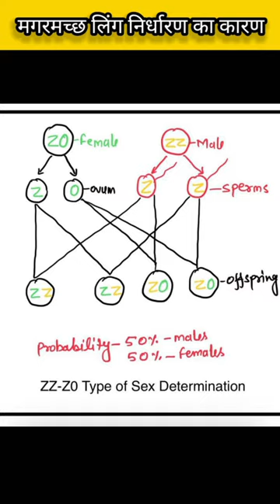मगरमच्छ का लिंग निर्धारण कैसे होता है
plz watch my video and share ❤️🙏